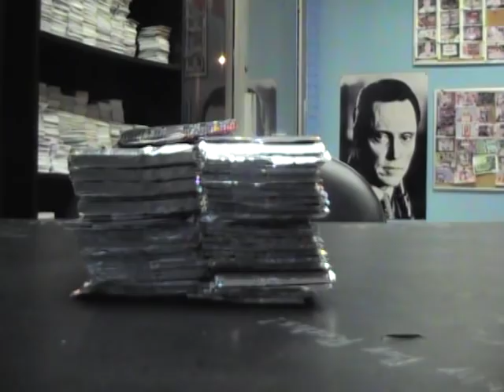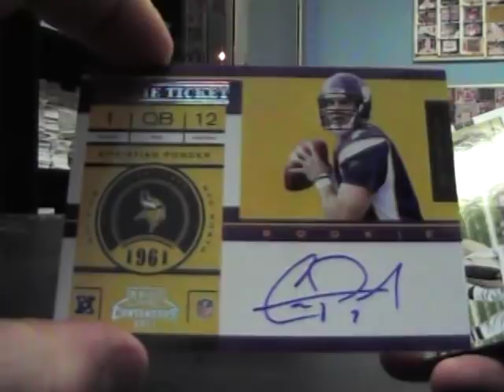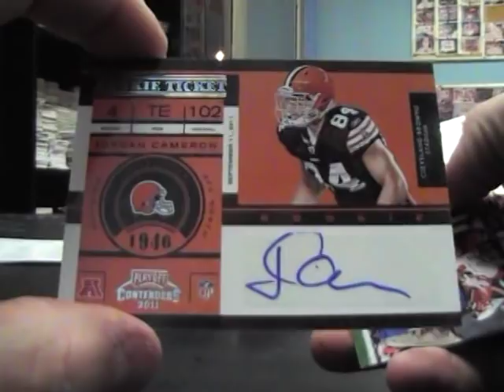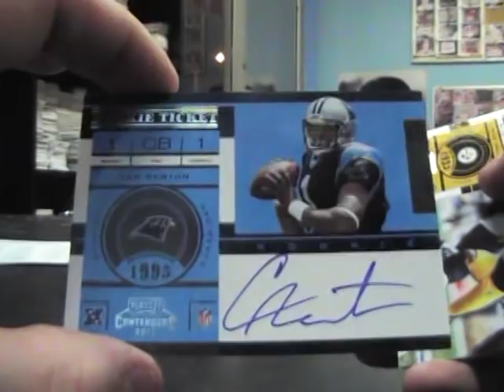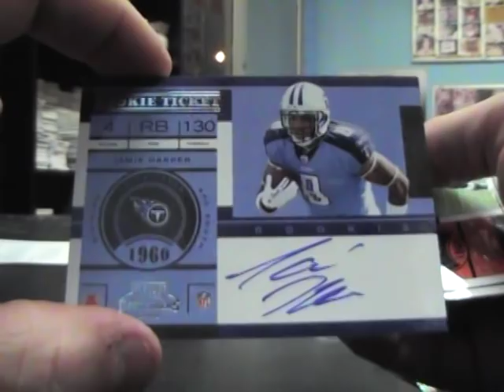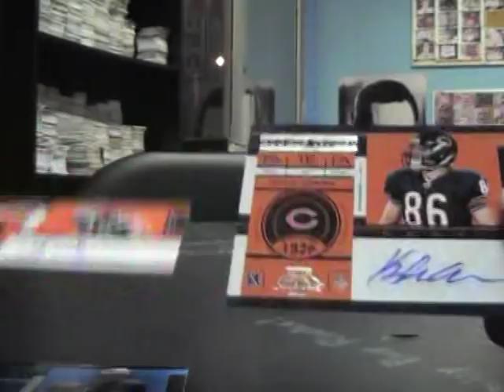Louie G's 2011 Contenders Football 2 Box BReak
Thanks a lot Luis. Chris J.